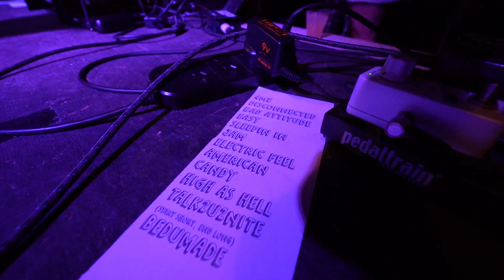ALLORA EP Launch!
Here is a little video to commemorate our SOLD-OUT EP Launch at the Bearded Lady on April 29th, 2023.
We want to say a massive thank you to everyone who came and made this possible!!!
SONG: High as Hell by ALLORA (us hehe)

Vocals and Rhythm Guitar: Alana Pepe
Lead Guitar: Blake Gomersall
Bass: Issy Morrison
Drums: Aidan Alvers